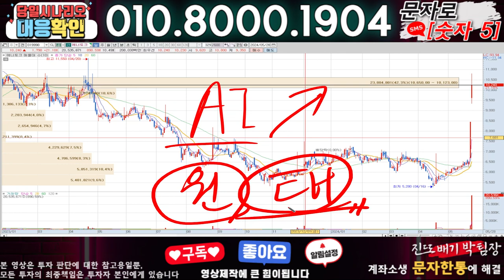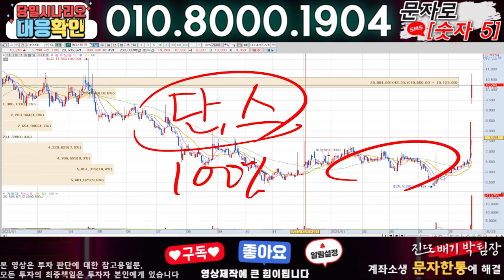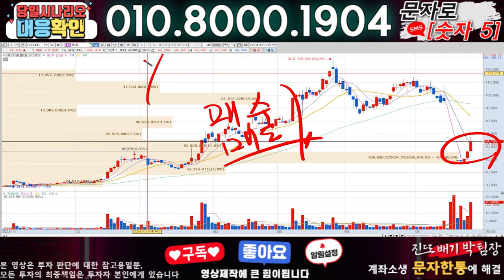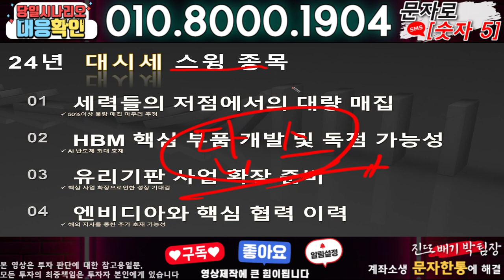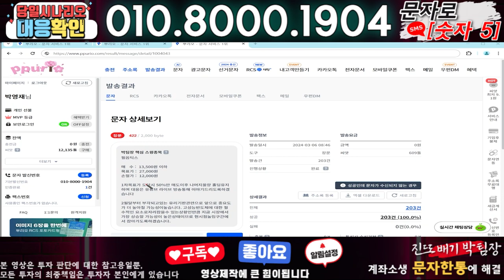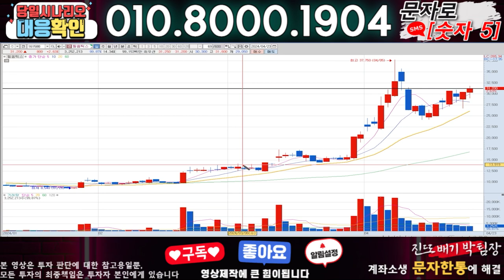에너토크 ) 3분전 기습속보-공식입장발표!! 무슨일인가?